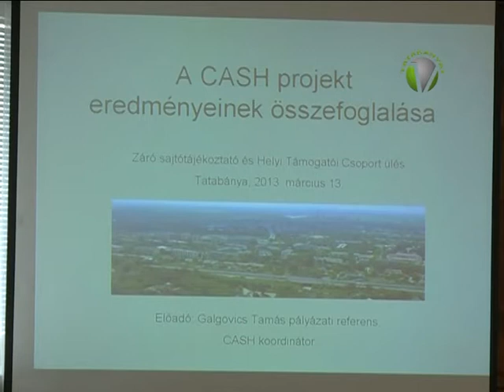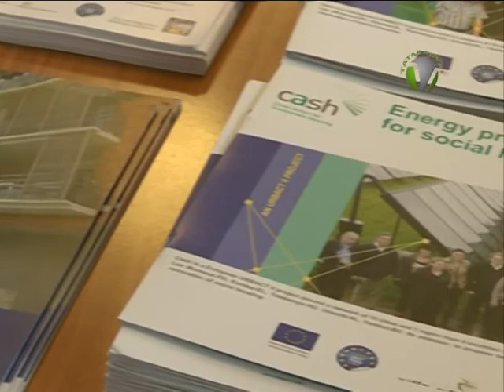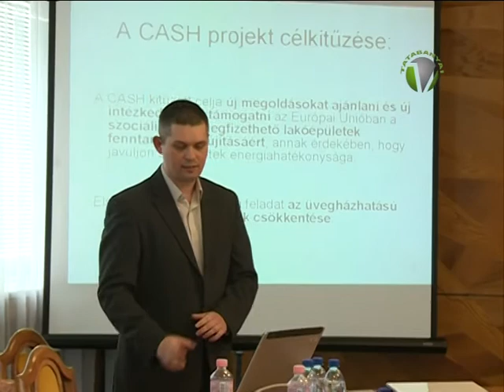A CASH--Városok akciója a fenntartható lakóépületekért c. projekt záró rendezvénye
A CASH kitűzött célja új megoldásokat ajánlani és új intézkedéseket támogatni az Európai Unióban az önkormányzati tulajdonú (szociális) bérlemények és a megfizethető lakások fenntartható felújítása érdekében, hogy javuljon az épületek energiahatékonysága. A CASH 11 európai város illetve regionális partner hálózata. A projekt a jó gyakorlatok tapasztalatcseréjét és elterjesztését támogatja a résztvevők között. Tatabánya városa a projekt 30 hónapos megvalósítási fázisához 2010. július 19 csatlakozott. A projekt idén január 19. zárult le.